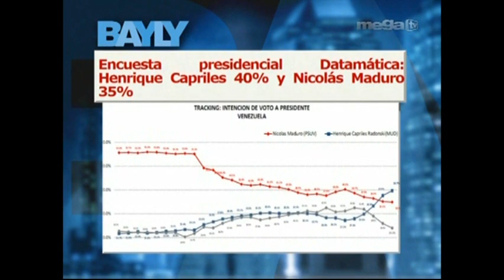Jaime Bayly - Campañas presidenciales en Venezuela. 4/9/13